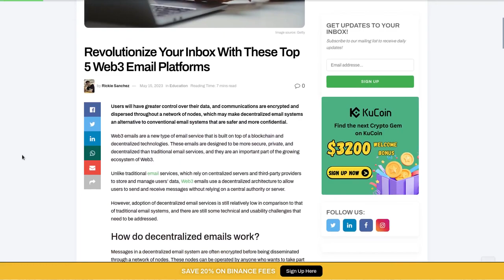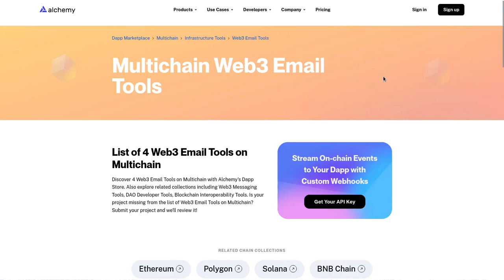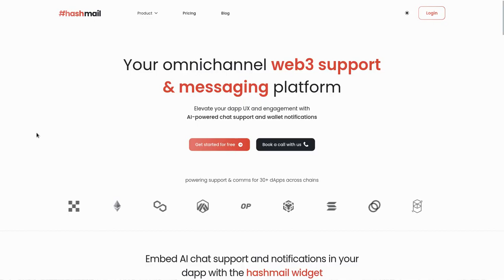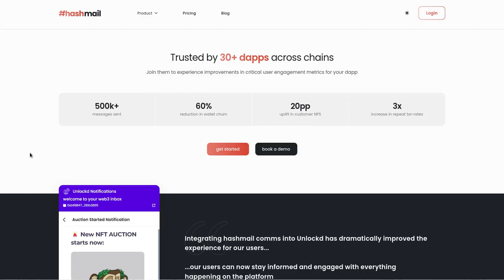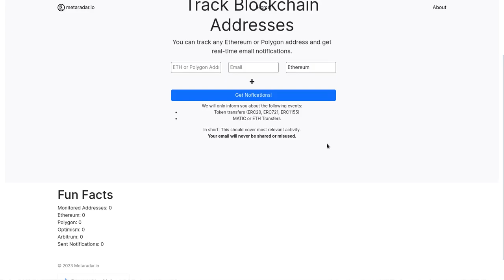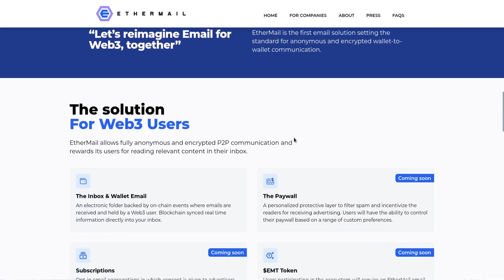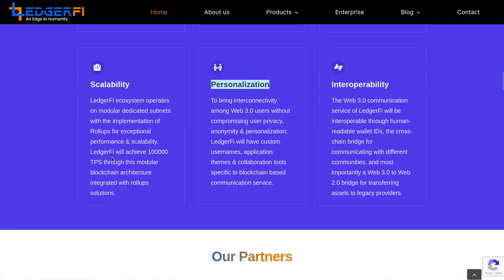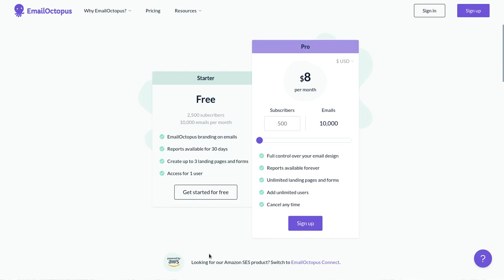EMAIL WEB3: Secure, Decentralized, Encrypted, Transparent, Private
Hola a tod@s, Bienvenidos a su canal 𝘾𝙧𝙮𝙥𝙩𝙤𝙣𝙤𝙢𝙮, en esta entrega les comparto las mejores soluciones para obtener un email Web3.

◢ Atn. 𝖢𝗋𝗒𝗉𝗍𝗈𝗇𝗈𝗆𝗒